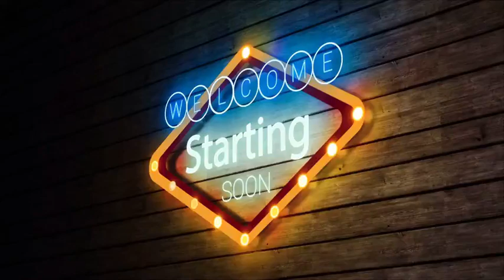Datos que no sabes sobre las FOCAS. Animales acuáticos. Animales marinos.